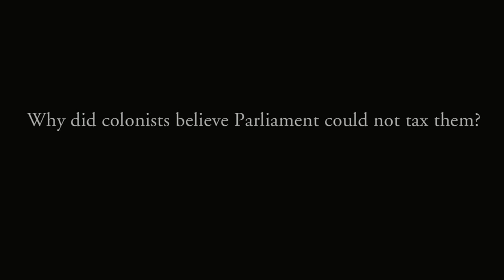Part 9 of 12: Why did colonists believe Parliament could not tax them?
View the full lecture, The Global Tea Party, for free